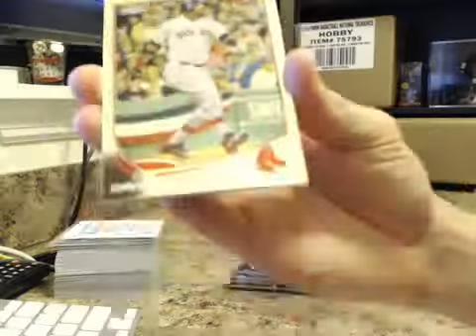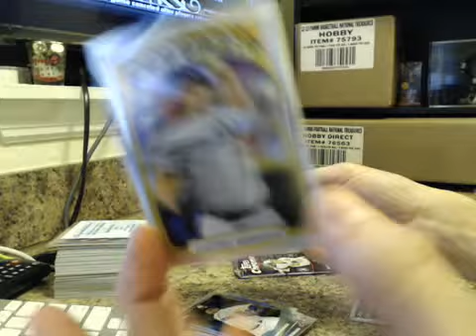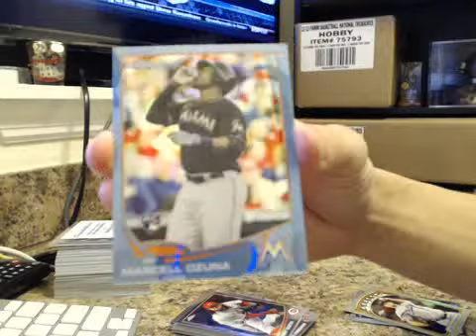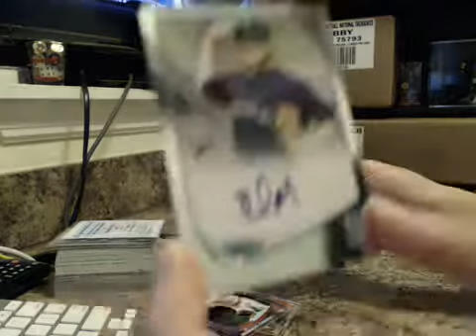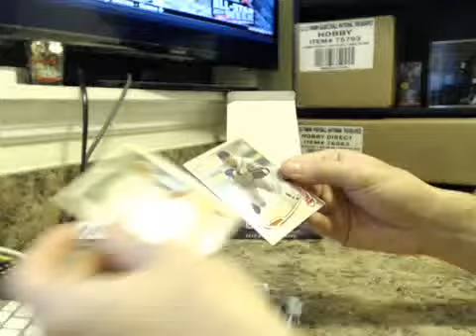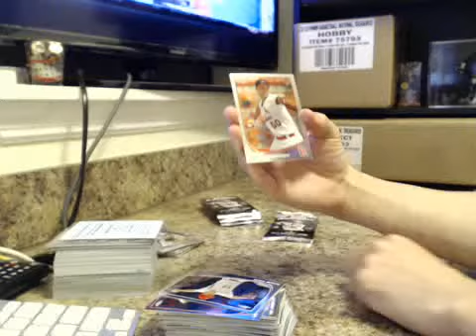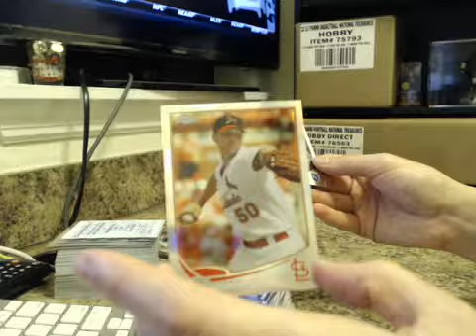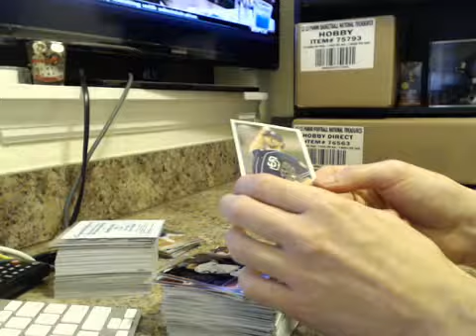2013 Topps Chrome Baseball Personal Box Break for Socal_Darren